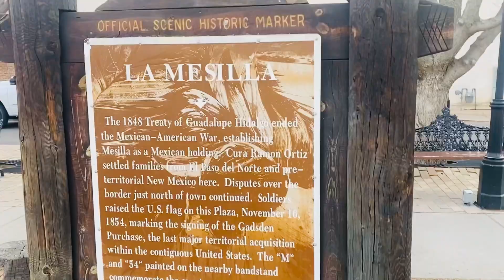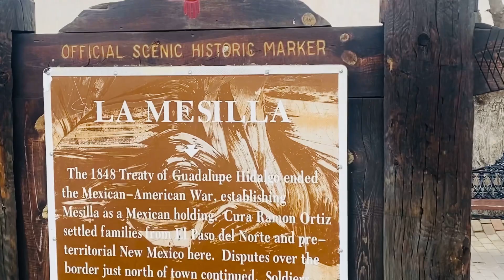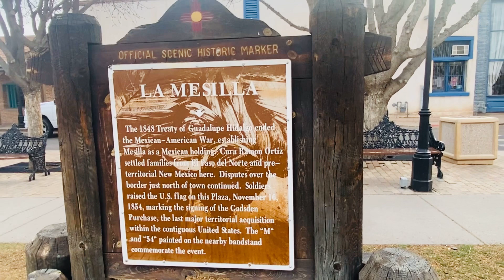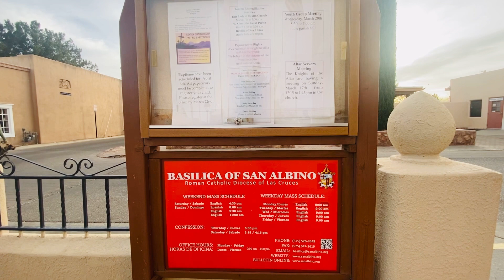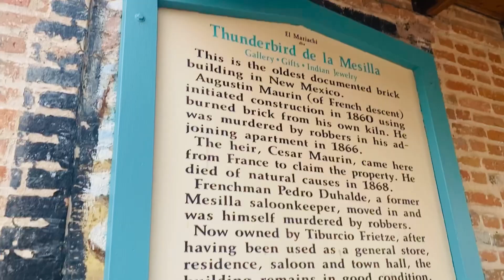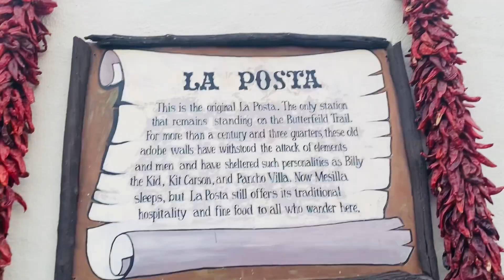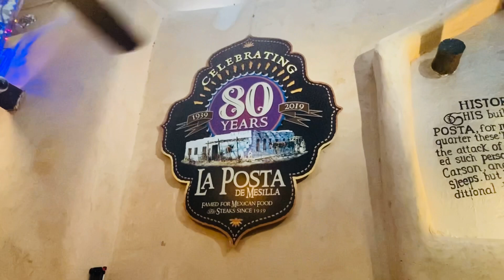Beautiful evening in La Mesilla, Historic City of New Mexico, USA 🇺🇸 Family fun🤩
La Mesilla is a scenic historic city!